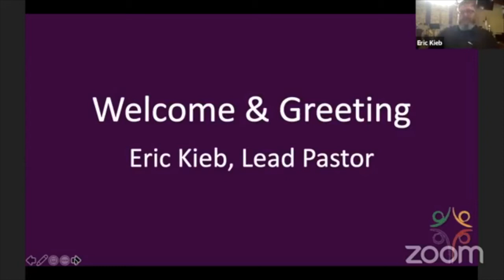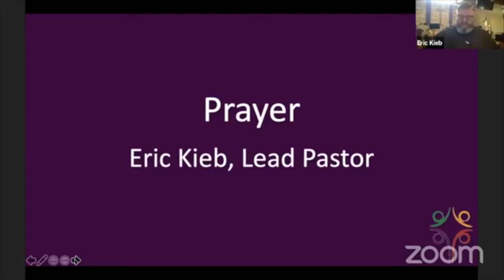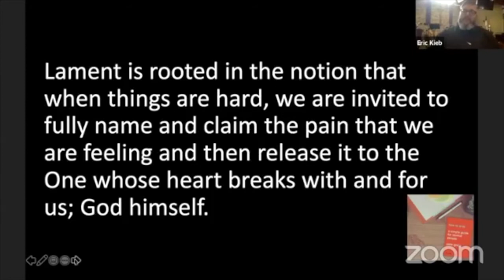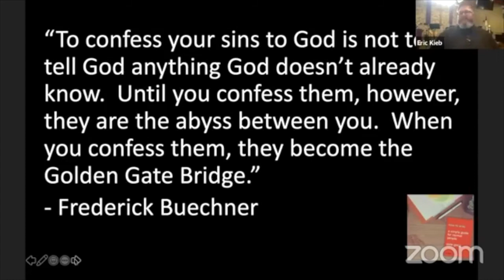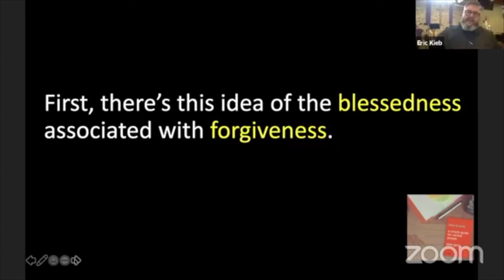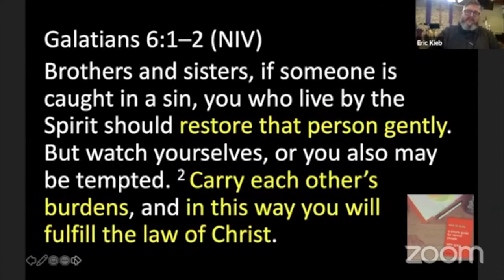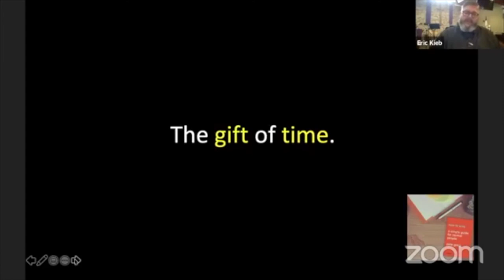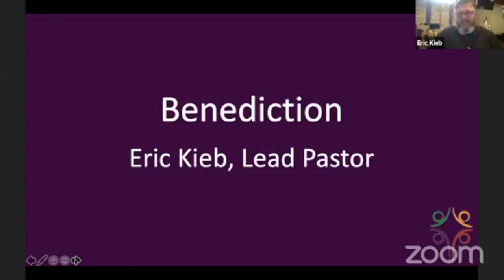Worship - Sunday,March 29, 2020